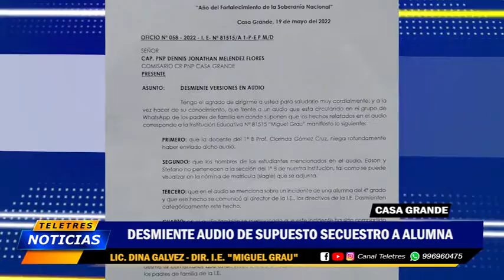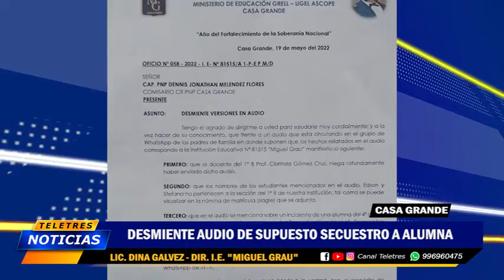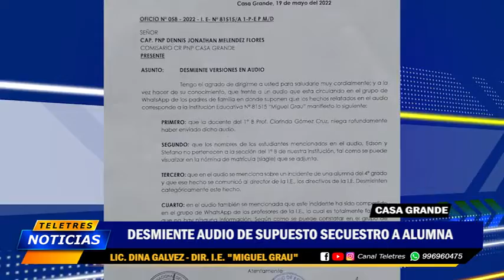🟡CASA GRANDE - DIRECTORA DE IE MIGUEL GRAU DESMIENTE AUDIO DE SECUESTRO🔵